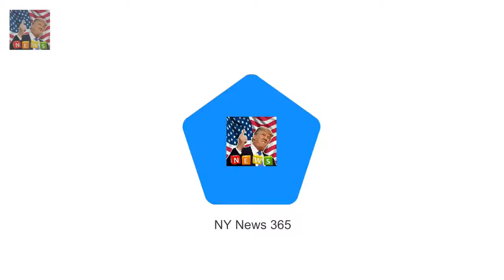Single mother who took that Royal picture says its changed her life Karen Anvil managed to grab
Karen Anvil managed to grab a candid shot of the four royals on Christmas Day The 39-year-old screamed like a fan girl to get their attention and got the snap It appeared on front pages across the globe and has changed her familys life A single mother who took the perfect picture of of four smiling royals on Christmas Day says the photo has changed her and daughters lives forever

CBB fans grow tired of Ashley James and Ginuwines showmance  And Ashley James and Ginuwine are no:
Prince Harry and Meghan Markle DENIED their choice of reception  Like any other engaged couple Pr:

New videos evreyday! MONDAY - SUNDAY.